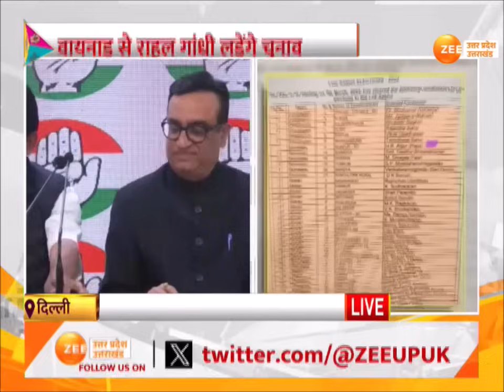Congress First List: Congress की पहली लिस्ट जारी,वायनाड से Rahul Gandhi लड़ेंगे चुनाव |Breaking News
Congress First List : लोकसभा चुनाव के लिए कांग्रेस की पहली लिस्ट जारी, वायनाड से राहुल गांधी लड़ेंगे चुनाव

Congress First List: Congress's first list released for Lok Sabha elections, Rahul Gandhi will contest from Wayanad.